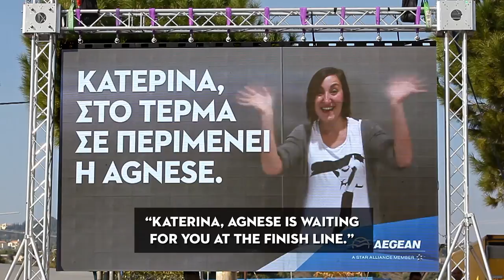Aegean Marathon case film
Aegean Airlines, invited runners of the Athens Marathon to enter a competition that would get one of their loved ones who lives far way, to support them in person at the race.

At the most difficult point of the authentic route, a digital billboard was set up, showing encouraging messages for all the runners. What the 10 lucky winners of the competition didn't know, was that a surprise video would play automatically as they approached, informing them that their loved one was waiting for them at the finish line.

That gave them the extra strength they needed to carry on and created a moving experience showing how Aegean, like the runners of the Marathon, eliminated distances in order to bring people closer to what they love the most.